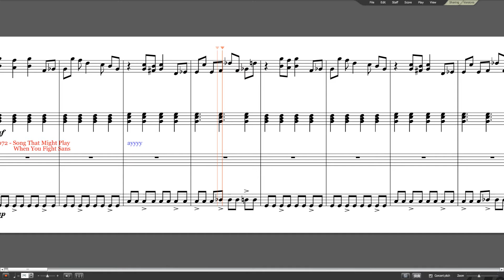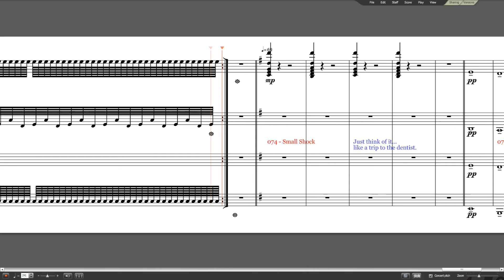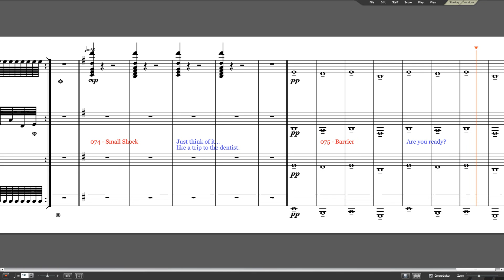Harpsichord Undertale 072-075: Song That Might Play When You Fight Sans, etc.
In this series, I will be writing all 101 of the songs in the soundtrack for the popular indie RPG "Undertale". Check out the game if you haven't already.

I mean, if I'm going out transposing 101 separate pieces, there must be something to this game, right?